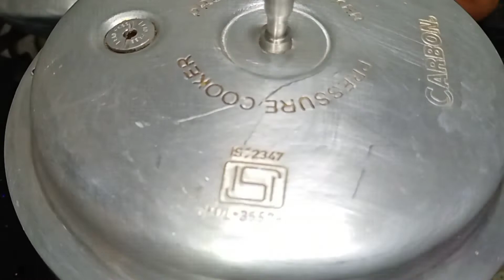Corn Pulao Recipe | ಜೋಳದ ಪುಲಾವ್ ಮಾಡುವ ವಿಧಾನ | corn pulao recipe in Kannada | sweet corn recipes 🌽😋👌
watch and learn simple and tasty corn pulao recipe ,  how to make sweet crun pulao recipe / Tasty Corn Pulao Recipe / Easy Corn Pulao / Lunch box recipe in Kannada ..

Sweet corn pulao in Ka neelu cooking